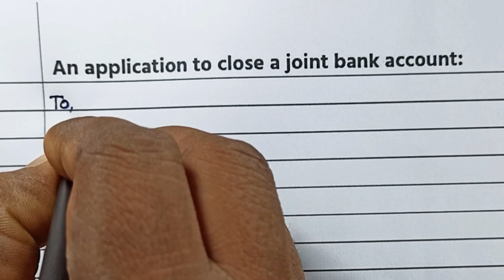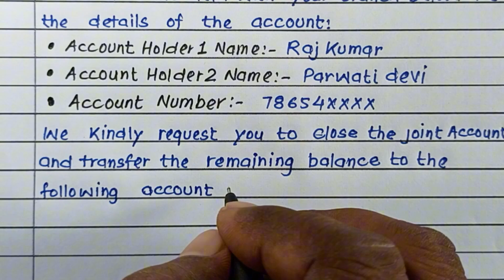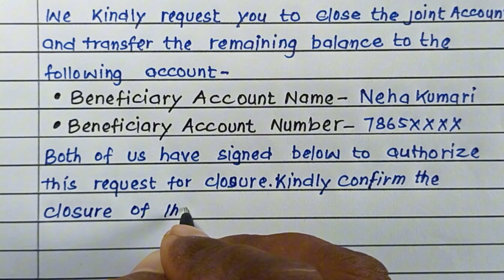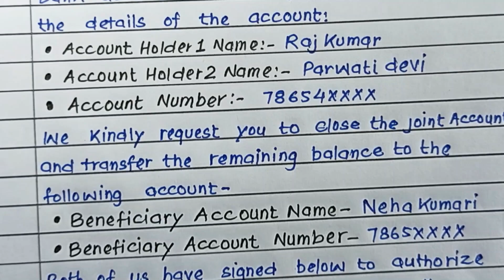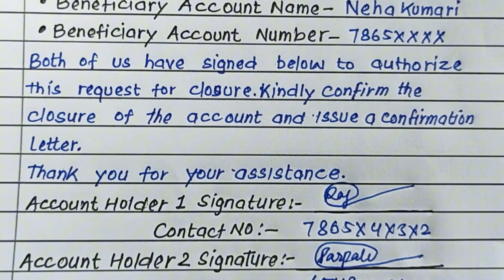Joint Bank Account close application , how to write application for closed joint account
Do you need to close a joint bank account and require a proper application format? In this video, we provide a detailed guide on writing an application to close a joint account, covering all essential information to include for a smooth and hassle-free process. Follow this step-by-step format to make sure your application is clear and complete.

🔴 In this video, you’ll learn:
1. How to write a joint account closure application.
2. Key details to include for closing a joint account.
3. Tips for submitting your joint account closure request effectively.

📌 Watch till the end for the complete joint account closure application format!